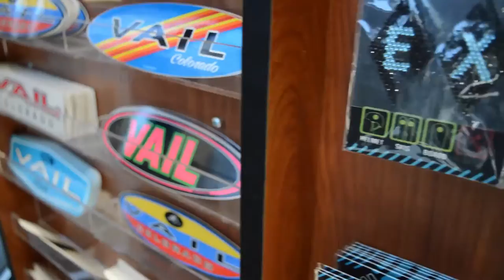Shop Ski Country Commercial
shopskicountry.com - Highlighting merchandise in the five Vail locations, scattered around Lionshead and Vail Village. Vail Style, Vail T-Shirt Company, Covered Bridge Store, Generation Vail. Seven other Locations in Beaver Creek, Aspen, & Snowmass.